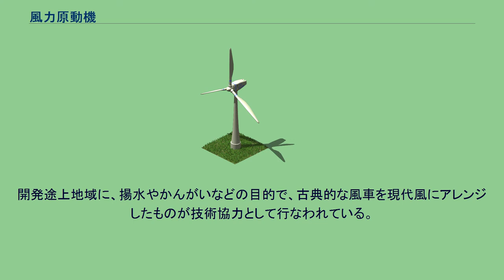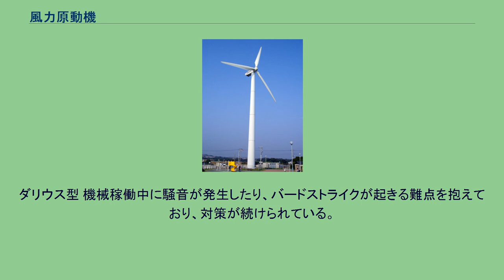風力原動機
風力タービン、風力発電機 風力原動機（ふうりょくげんどうき）あるいは風力タービンとは、風の運動エネルギーを、他の形態の機械エネルギーへ変換する機械や装置（原動機、タービン）のことである。
風の運動エネルギーを回転運動の機械エネルギーに変換するものが圧倒的に多いが、振動などを利用するものも研究されてはいる。
歴史的に見ると、風車での粉ひき（あるいはかんがいなど）のように、機械エネルギーの形のままの利用が多かった。
現代では、装置内に発電機を備え運動エネルギーを電力の形に変換する風力発電を行う装置の割合が増えている。
これは一般的には風力発電機や風力発電装置と呼ばれている。
風車 風車（ふうしゃ、かざぐるま、Windmill）は、伝統的な風力原動機を言うことが多い。
ヨーロッパ、特にオランダとスペインのラ・マンチャでは中世のころから使用されている。
電動機や内燃機関の発達でほとんど廃れてしまったが、製粉・揚水などに使用されていた。
また、風車の回転数を元に風速を測る、風速計としても使われている。
オランダ式風車は、本来の使命を終えた後も各地で観光用として使われている。
日本でも各地で観光用のものが存在する（ハウステンボスなど）。
一方、開発途上地域への展開も行なわれている。
開発途上地域に、揚水やかんがいなどの目的で、古典的な風車を現代風にアレンジしたものが技術協力として行なわれている。
開発途上地域では、最新鋭の機器を持って行っても保守が出来ず、使われなくなってしまうことがある。
そこで、そのような地域でも保守が可能なように、適正な技術を利用しての揚水ポンプの動力源として、風車が使われる。
このような風車の中には、自動車の中古部品などを利用したものもあり、現地でのメンテナンス性を考慮している。
近年では効率を高めるために界磁に超伝導磁石を使う機種も開発段階にある。
風力発電機 （神奈川県三浦市） 風力発電機は、風力発電を高効率に行うことを目指して製作されたもので風力タービン（Wind turbine）とも呼ばれている。
オイルショックの後、特に開発競争が加速した。
特徴として以下のものがある。
風車 風力タービンの種類には、以下のようなものがある。
ダリウス型 機械稼働中に騒音が発生したり、バードストライクが起きる難点を抱えており、対策が続けられている。
詳しくは風力発電#課題を参照。